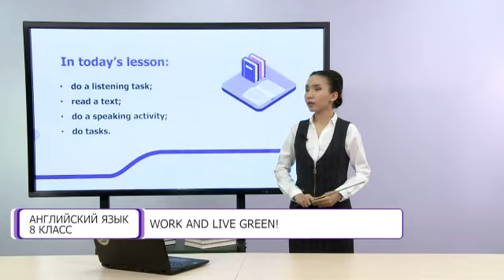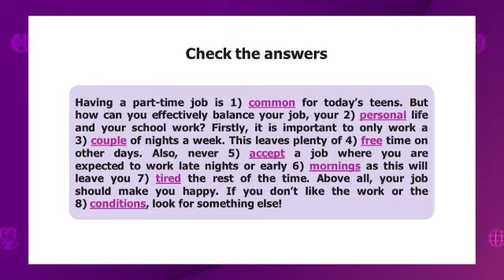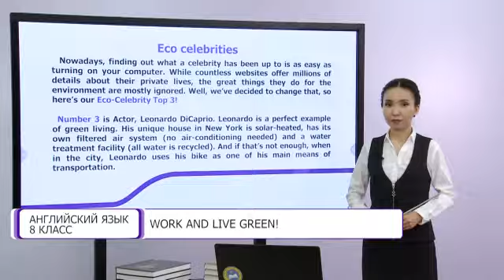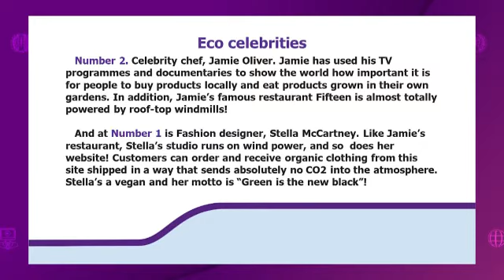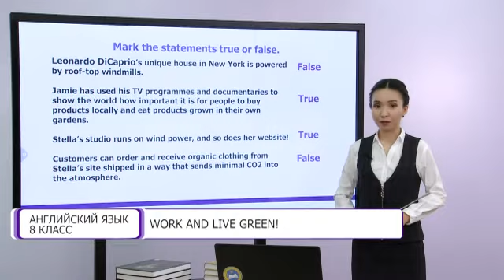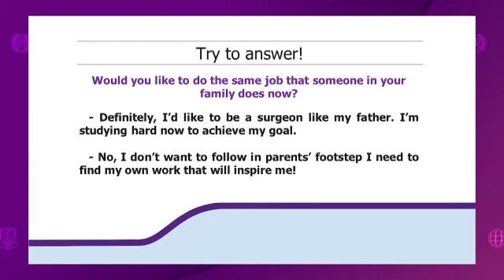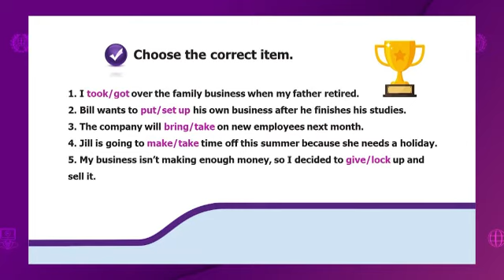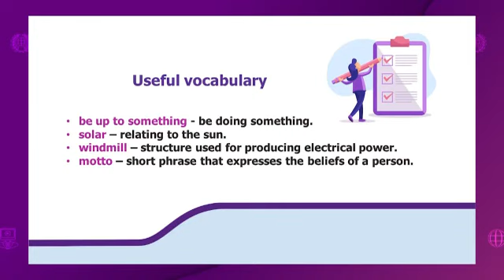Английский язык. 8 класс. Work and live green /25.05.2021/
Тема урока: Work and live green